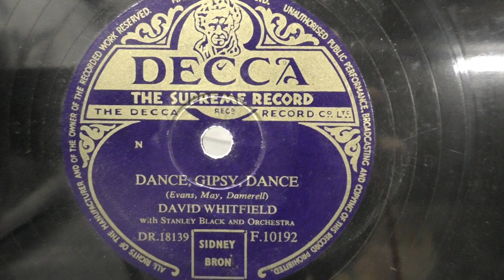David Whitfield: Dance, Gipsy, Dance. (1953).